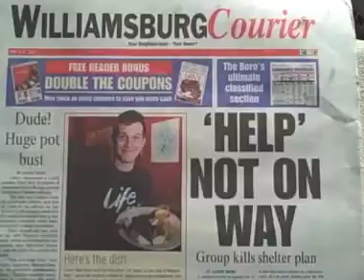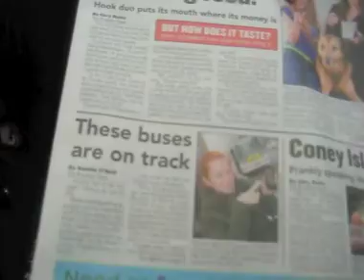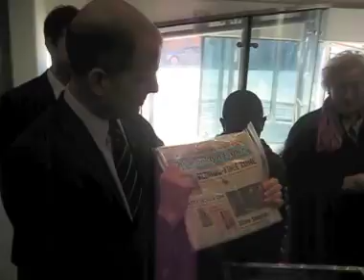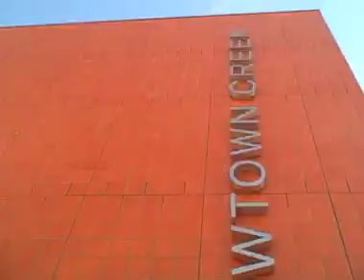We're in a time capsule!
No one covers Brooklyn like The Brooklyn Paper and the Williamsburg Courier — so naturally, our print editions were included this week in a city time-capsule in Greenpoint. Join Editor Gersh Kuntzman at this historic event!